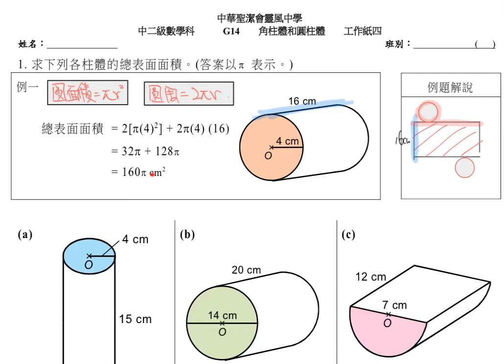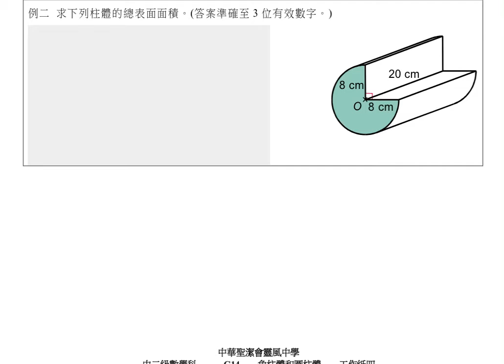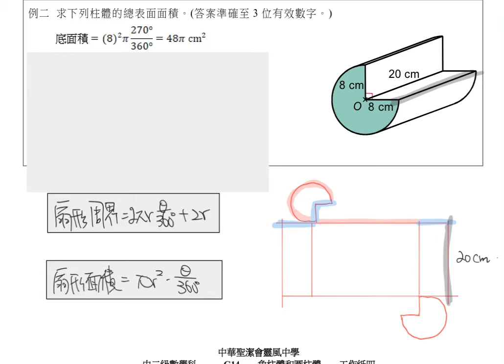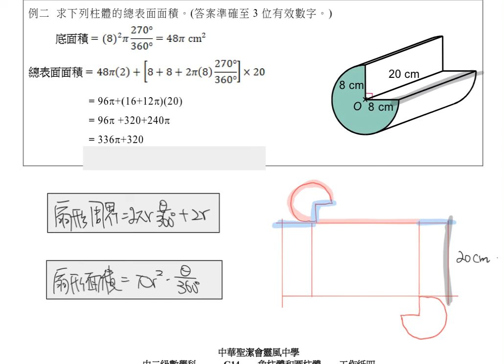G14自學影片WS4_Example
例一 0:00
例二 1:54